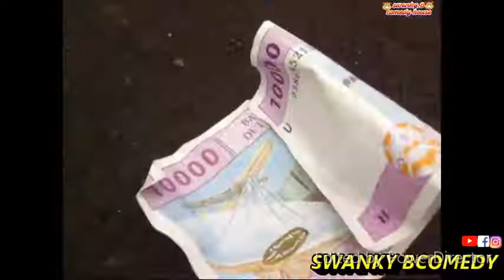The lucky man(Swanky. Bcomedy house)(Cameroon comedy)(kola sucré)(real house of comedy)